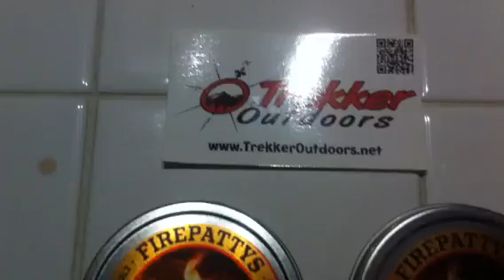Fire patty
Thanks for letting us know about an awesome product brother